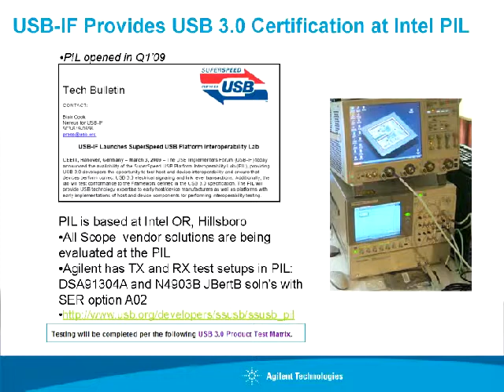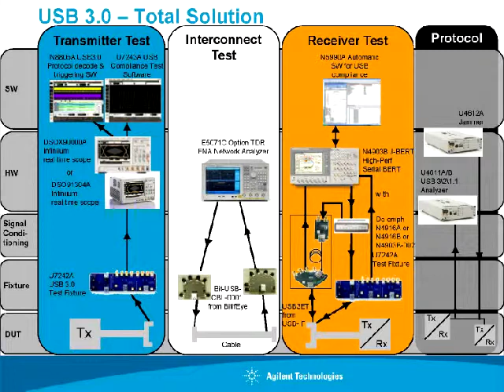USB3.0/2.0 테스트 솔루션 소개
관련 무료 웹 세미나 보러가기-

High speed serial interface 중 가장 범용적으로 사용되고 있는 대표적인 application으로 USB를 떠올리시는 분이 많습니다. 최근 이러한 USB3.0이 모바일 시장으로 그 영역을 확대함에 따라 개발자들의 측정 및 평가에 대한 요구도 급격히 증가하고 있습니다.

USB3.0 관련해서, 기술적으로는 전송속도는 10배 이상 증가하였고 이를 지원하기 위해 SSC, De-emphasis 등 다양한 technique이 적용되었습니다. 테스트 방식을 보면, 오실로스코프를 사용한Tx 측정과 더불어 JBERT의 Loopback mode를 이용한 Rx test 가 추가 되는 등 기존 USB2.0과 비교해 전혀 다른 interface라고 할 만큼 테스트의 복잡성과 정밀도가 틀려졌습니다.

Agilent에서는 신호의 무결성(Signal Integrity)에서 최고인 Infiniium 90000시리즈 장비를 base로 TX 테스트 솔루션을 제공하고 있으며, RX test에는 N4903B serial BERT 장비를 제공하고 있습니다. 또한 최근 애질런트 자체의 프로토콜 분석기-U4611A와 Jammer-U4612A를 출시하여 TX/RX/프로토콜 테스트 전체 솔루션을 제공할 수 있게 되었습니다.

본 세션을 통해 이러한 USB application의 물리 계층의 측정에 대한 기술적인 내용들을 다룰 것이며, 업계 선두의 기술력을 자랑하는 신뢰도 높은 애질런트의 Tx/Rx 측정 solution을 활용한 자동화 측정 방식에 대해 알아보겠습니다.